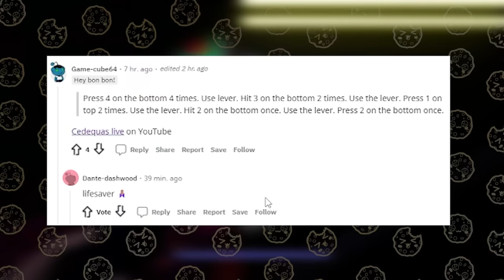Monty Ballpit Five Nights At Freddy's Security Breach 17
💜 Today I'm playing the NEW Five Nights at Freddy's Security Breach game that just got released. There are 4 animatronics, Freddy Fazbear , Glamrock Chica, Montgomery Gator,  and Roxanne Wolf in the Pizzaplex. Time to upgrade Freddy with Monty's claws!